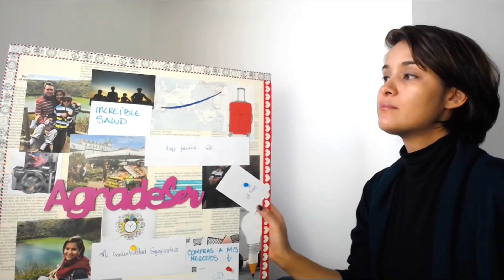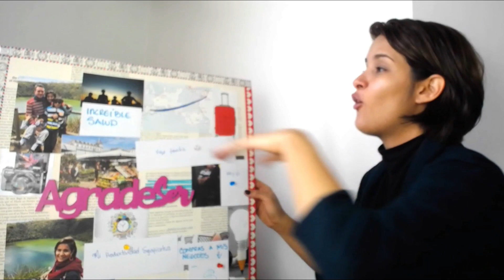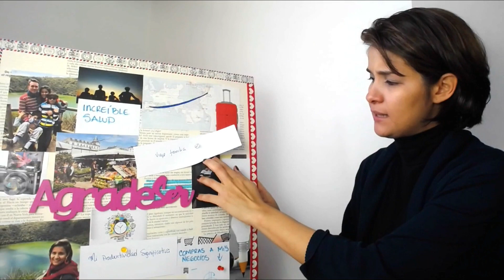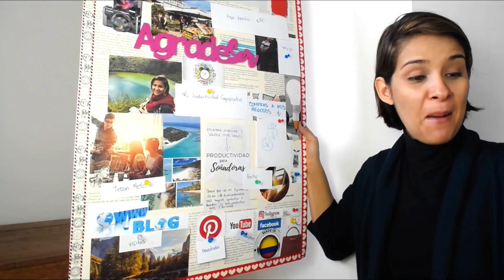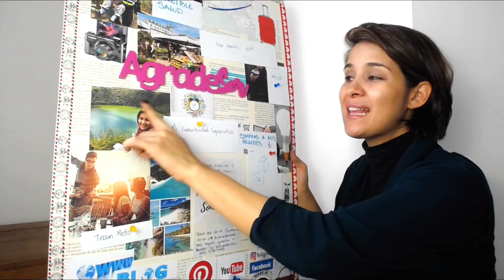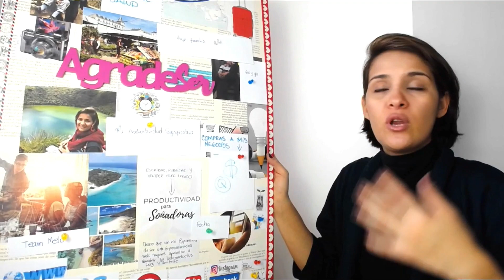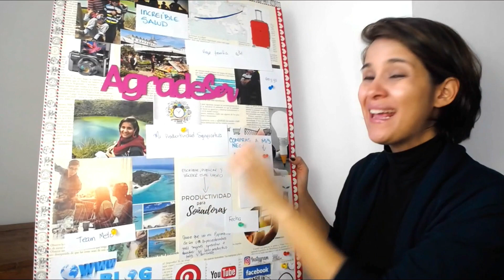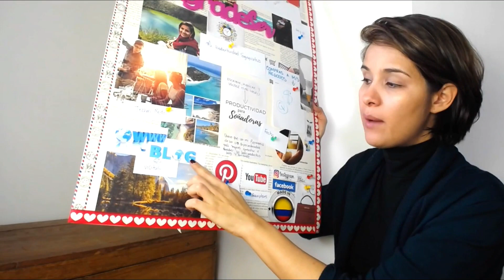Cómo hacer un TABLERO DE VISIÓN ? Materializa tus Sueños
Hola Bonita Empresaria!

Hoy te comparto como hacer un Tablero de Visión Práctico y Efectivo para que tengas la claridad que necesitas para enfocarte a cumplir tus metas este 2019.

Los tableros de Visión no son solo recortes de revistas, todo lo contrario es la oportunidad de tener claridad hacía lo que deseas en un período de tiempo que tu determinas.

Más de Melissa y su Medialuna de Melo
Hola Bonita!!! Soy Melissa la causante de estos videos. ¿Un poco más de mí? Bueno...soy una Mujer amante de Vender Online (pero no siempre fue así), de trabajar desde casa (o desde cualquier lugar después que este con los míos) de ayudar a personas como tú a Descubrir y Activar Ideas Felices y Rentables que puedan gestionar desde cualquier rincón mágico. Emprender en La Medialuna de Melo me ayudo a reencontrarme y mi proceso te lo cuento aquí. GRACIAS POR ANDAR POR ESTOS LARES.